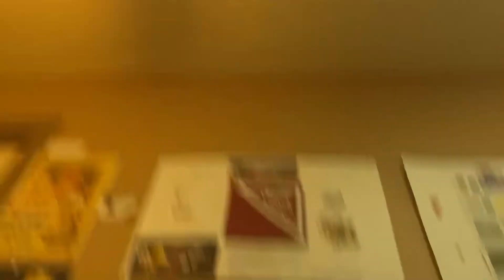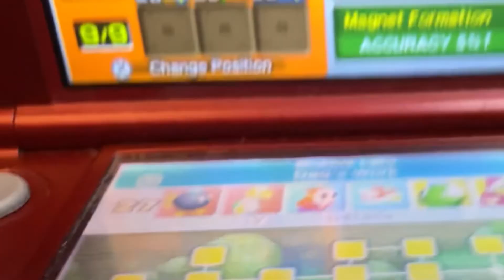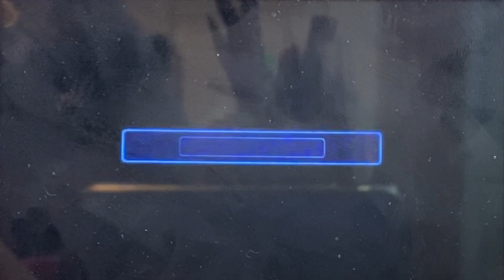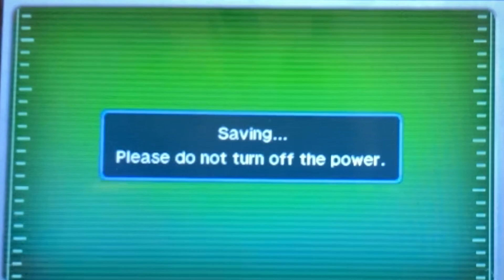Mario and Luigi Bowser's Inside Story + BJ BR (Superstar Pack) {Part 3}